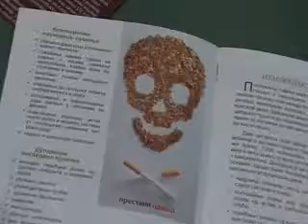ODVIKAVANJE OD PUŠENJA